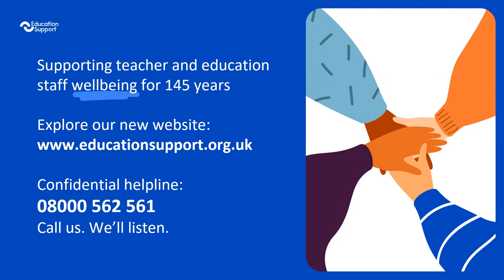Starting the year well: prioritising your mental health - Webinar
How can you put you and your school teams’ mental health first, when faced with competing demands? Our brilliant panel will help you answer this question.

Hosted by Education Support and Academy Transformation Trust, we are joined by a panel of experienced teachers and education staff who share their expertise on what works well - and what doesn’t - when putting wellbeing first.

Whether you’re a teacher who wants to look after your own wellbeing, or a school leader who wants to prioritise your staff’s mental health, our webinar for give you the tips, insights and expertise needed for the new academic year.

Chaired by Education Support’s Chief Executive, Sinéad Mc Brearty, our fantastic panel also includes:

- Hilary Mitchell, Principal at Caldmore Primary Academy
- Kully Uppal, Principal at Bristnall Hall Academy
- Bupinder Singh, Class teacher at Caldmore Primary Academy Year 3
- Nikki Gibbs, School counsellor
- Rebecca Beardsworth, HR Administrator, Academy Transformation Trust

Our speakers bring a wide representation of school voices, sharing their perspectives and experiences in this engaging and interactive discussion.